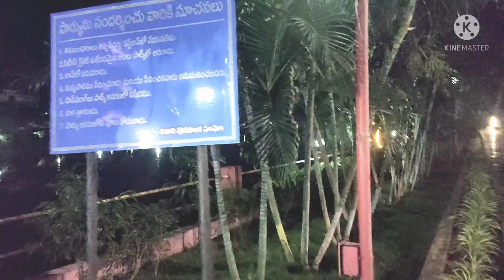Chinaravuru Park, Tenali, AP@lallitalks4473